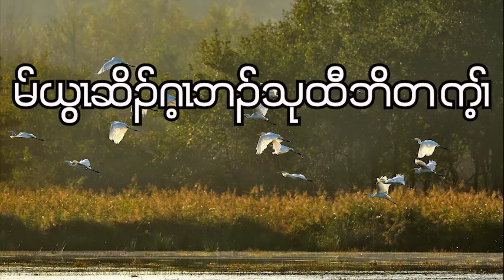Ezekiel : Chapter - 38 ( July - 8 - 2023 ) Daily Chapter Bible Study